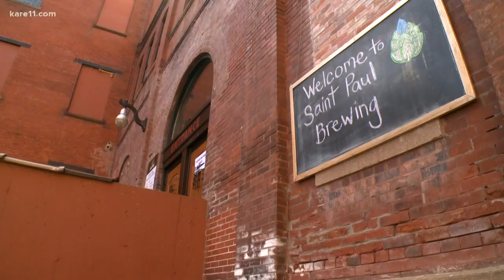'Arbeer': Brewery, nonprofit create beer for a cause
A portion of the proceeds made from 'Arbeer' will benefit environmental projects in communities across the Twin Cities metro area.